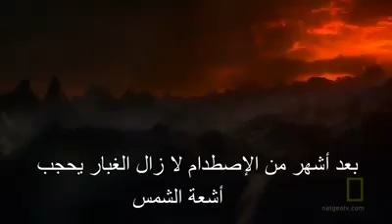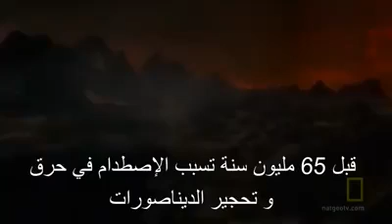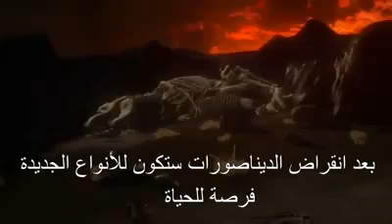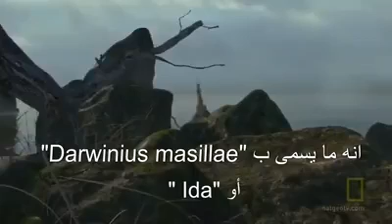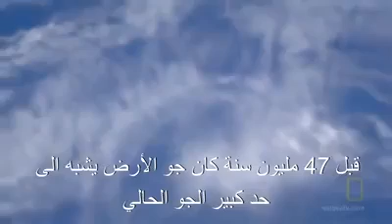نشأة الأرض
تكون الأرض